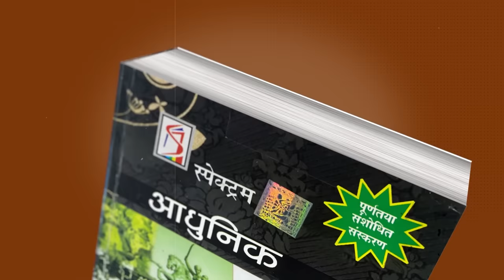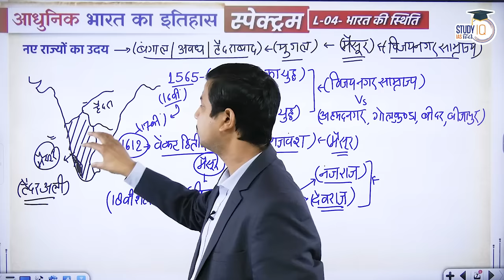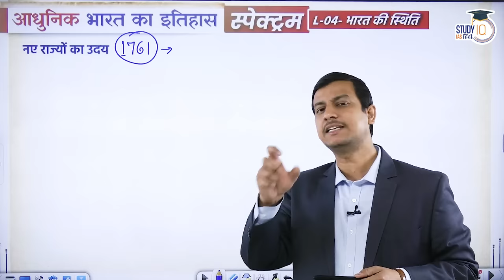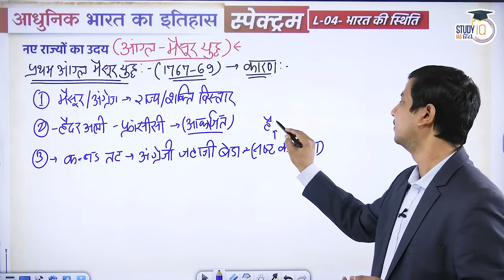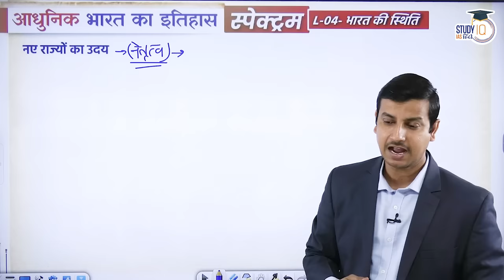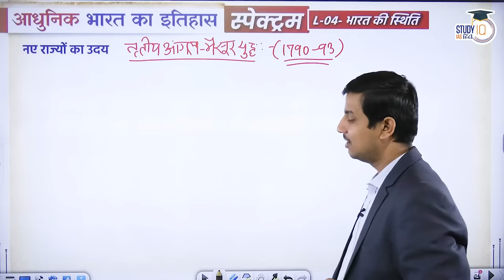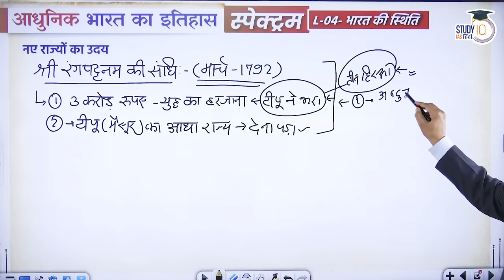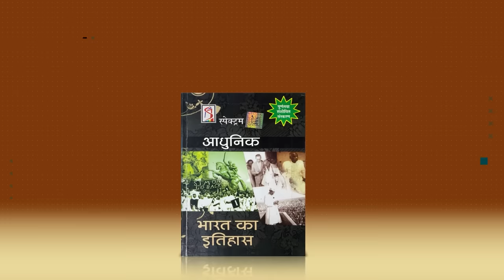Spectrum | Modern Indian History | Ep-11 Lesson 04 | Rise of Mysore State | By Virad Dubey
In this lecture Virad Dubey has explained about the rise of the Mysore kingdom in the South and the contributions of Hyder Ali and Tipu Sultan, as well as information about the First, Second, Third and Fourth Anglo-Mysore Wars and their consequences